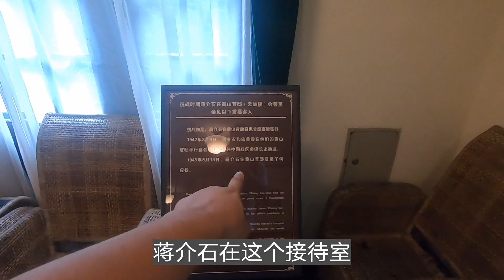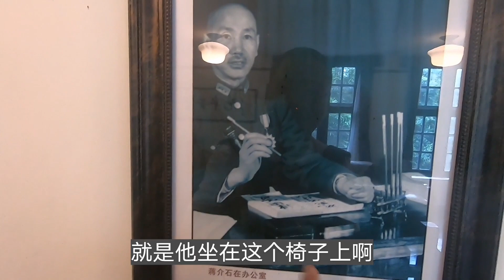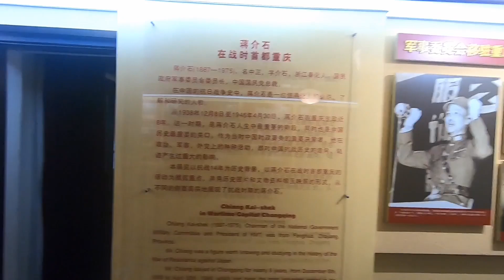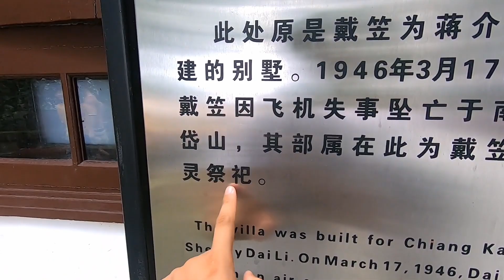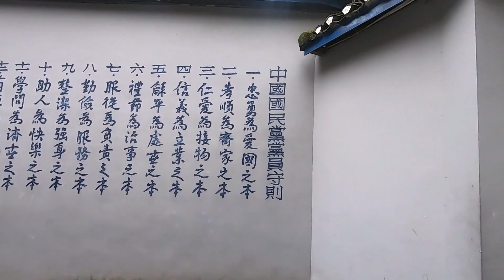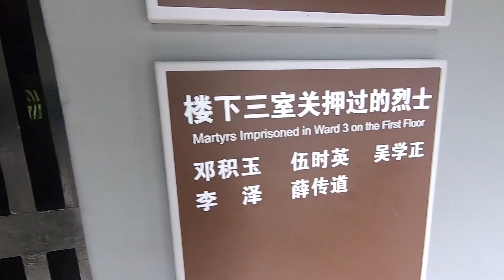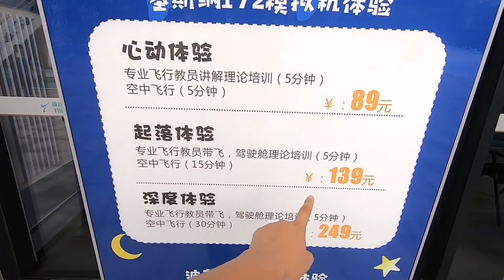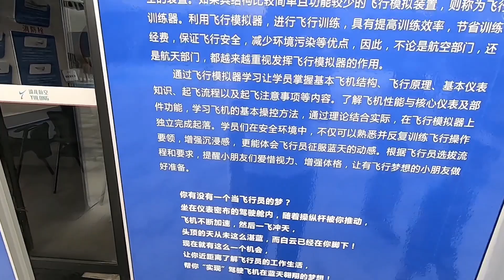【重慶遊】重慶朝天門碼頭，嘉陵江和長江在此匯聚，兩江交會太壯觀了！【大海去旅行】